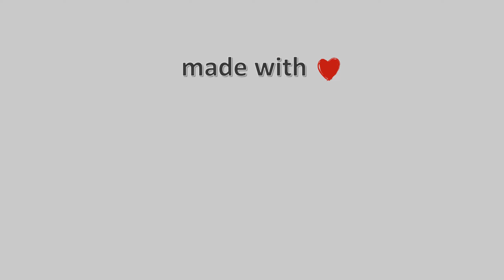17-Μάρτη-2021, Κάμερα Μετσόβου Timelapse, Timelapses.gr